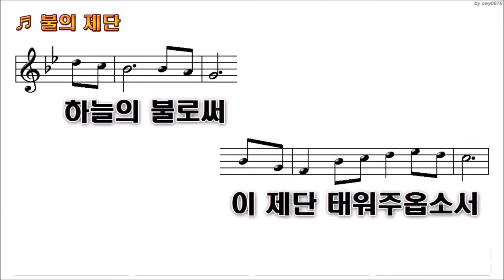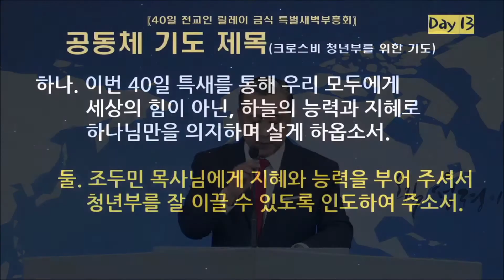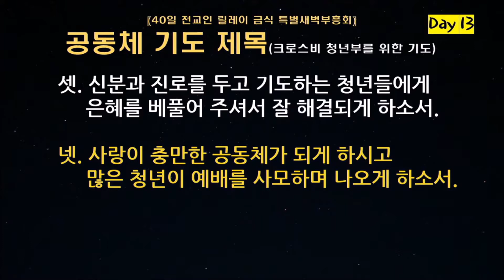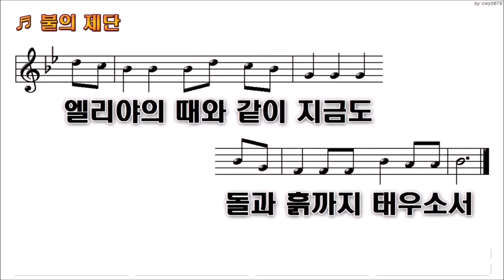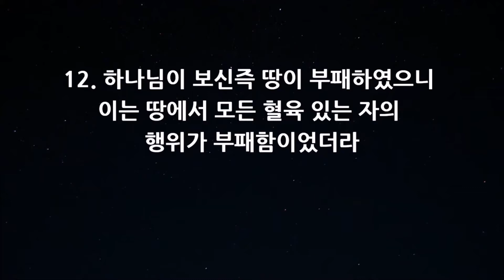Early Morning Prayer Day 14